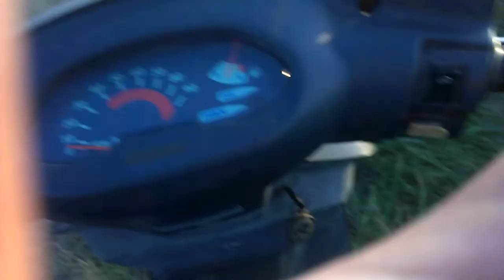s.o.s. Kymco Super cx tesztüzem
kymco super cx